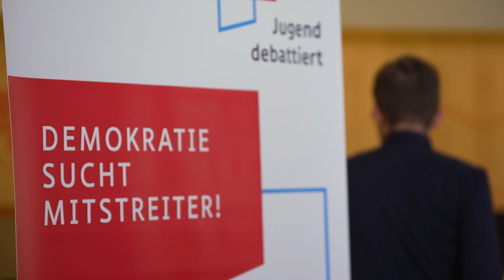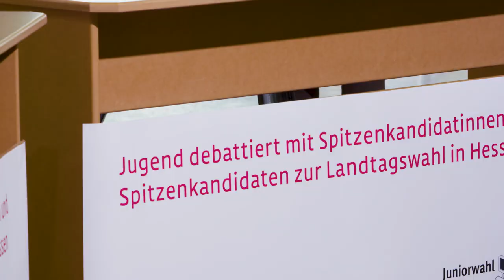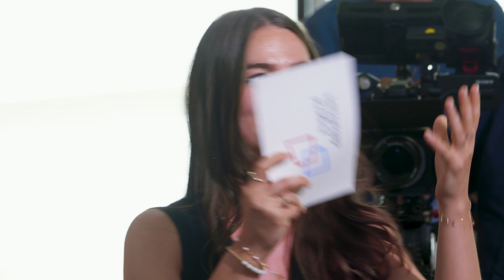Jugend debattiert mit Spitzenkandidatinnen und Spitzenkandidaten zur Landtagswahl in Hessen 2023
Knapp 100 Tage vor der Landtagswahl traten am 12. Juli 2023 im Hessischen Landesparlament die Landes- und Bundessiegerinnen und -sieger von „Jugend debattiert“ zum Debattenwettstreit gegen Spitzenpolitikerinnen und Spitzenpolitiker der im Landtag vertretenen Parteien an. Diese vertraten dabei eine Forderung aus ihrem Wahlprogramm, die Jugendlichen nahmen die Gegenposition ein. Die Veranstaltung wurde organisiert vom Hessischen Landtag in Kooperation mit der Gemeinnützigen Hertie-Stiftung.

Begrüßung (00:00)

Die Spielregeln der Debatte (09:40)

1. Debatte (13:53)
Soll in Hessen das gegliederte Schulsystem beibehalten werden?
Position pro: Ines Claus (CDU)
Position contra: Mirja Thieme

2. Debatte (34:04)
Soll es für alle Schülerinnen und Schüler der weiterführenden Schulen ein Tablet geben?
Position pro: Angela Dorn (Bündnis 90/Die Grünen)
Position contra: Sophie Bauersachs

3. Debatte (53:19)
Sollen alle hessischen Schülerinnen und Schüler kostenlose ÖPNV-Tickets erhalten?
Position pro: Günter Rudolph (SPD)
Position contra: Grace Samaan

4. Debatte (1:11:57)
Sollen Erzieherinnen und Erzieher in Hessen während ihrer Ausbildung vergütet werden?
Position pro: René Rock (Freie Demokraten)
Position contra: Carlos Wenzel

5. Debatte (1:29:00)
Soll es in hessischen Innenstädten ein SUV-Verbot geben?
Position pro: Elisabeth Kula (DIE LINKE)
Position contra: Leopold Heuberger